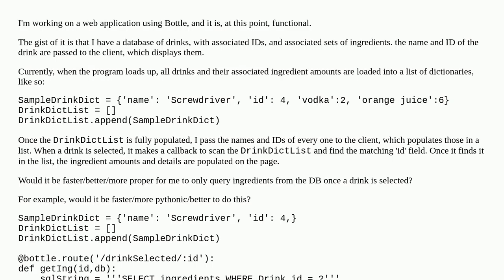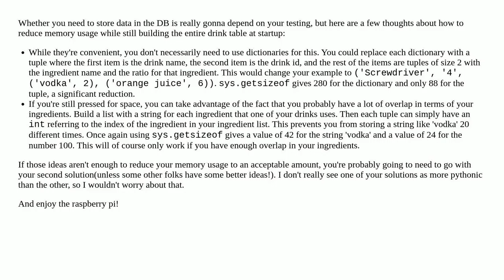Load drinks and their ingredients into dictionaries